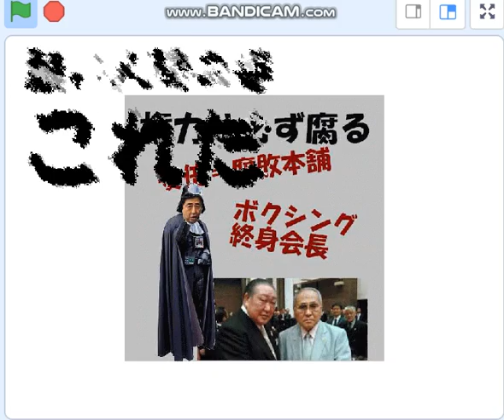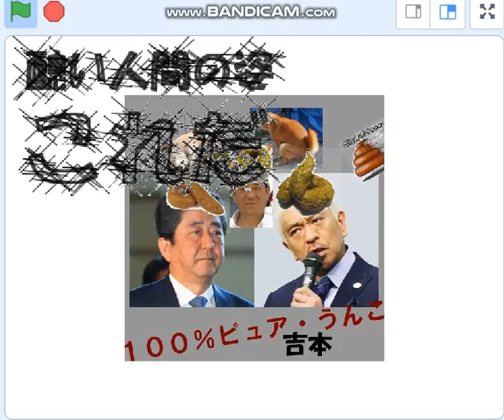醜い人間の姿を集めました。ノー詐欺音頭に乗せて、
うらじ、みーるの醜さ、安倍のミクスの生活破壊。醜いものパレード。